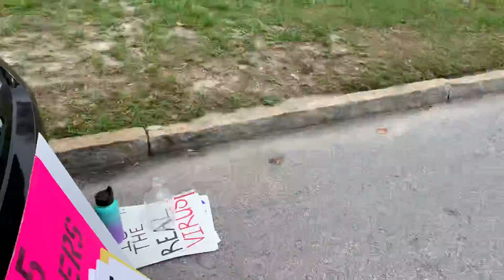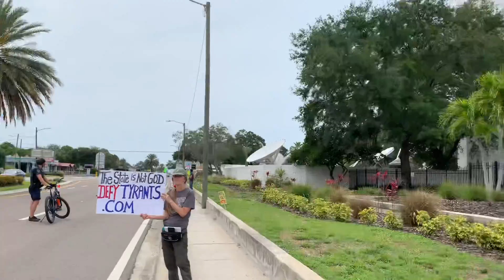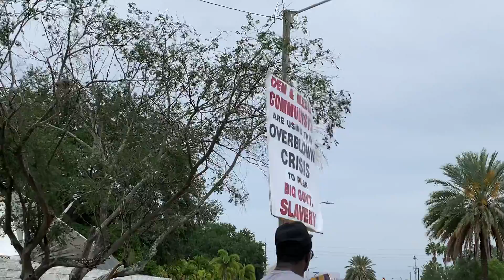Protest! Re open Tampa. 5 minutes in and this lieutenant is being a jerk.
E113 This lieutenant started crap 5 minutes in ordering people out of the cross walk.